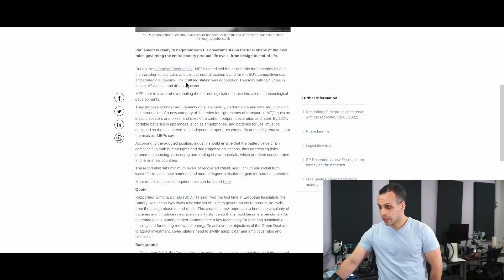EU parliament looking at rules on replaceable batteries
👉 TOOLS USED:
✓ Soldering Irons:

› Bitcoin: 1EaEv8DBeFfg6fE6BimEmvEFbYLkhpcvhj
› Bitcoin Cash: qzwtptwa8h0wjjawr5fsm0ku8kf40amgqgm6lx4jxh
› Dash: XwQpZuvMvU44JT7C7Uh6xHvkSadzJw9fMN
› Dogecoin: DKetsoCvwa2hF29ssgUA4Wz4hxT4kj3KLU
› Ethereum: 0x6f6870feb48f08388ee345cf0261e2f03d2fa310
› Ethereum classic: 0x671bfd61ba87edf6365c97cea33d66ba73645510
› Litecoin: LWnbTTAjojZQt68ihFJFgQq3cYHUsTcyd7
› Verge: DFumZ5sMhi3JktLQpsTVtV9xUt3zKDrcZV
› Zcash: t1Ko3FkphQYoQroQc8k2DVk4WKMAbmNR8PH
› Zcoin: a8QdvArHmdRYe1MjiqtP6jDNe6Z4JgnRKZ